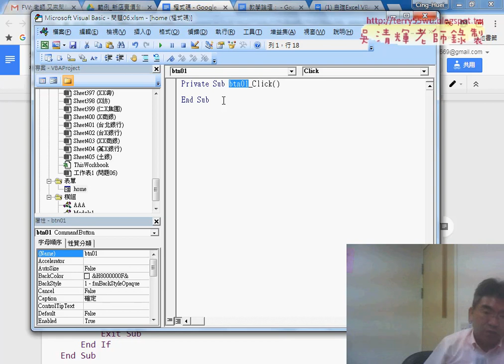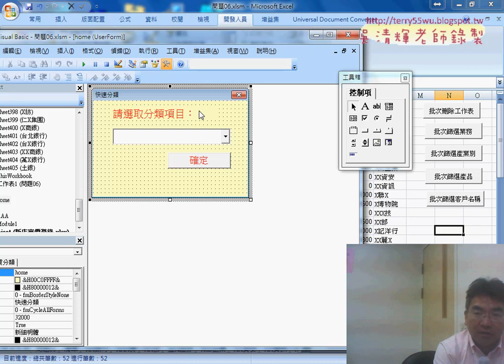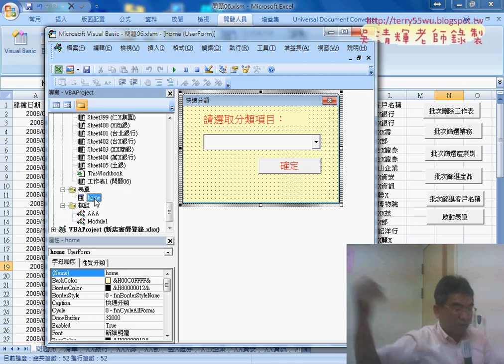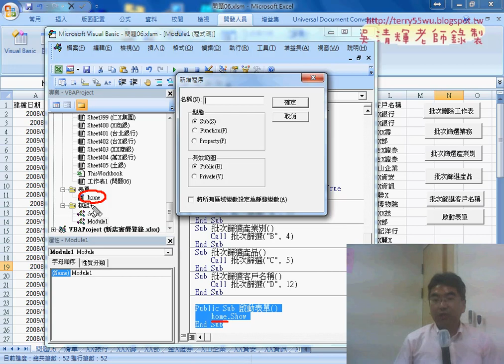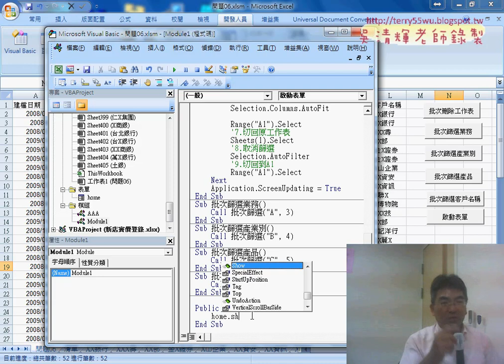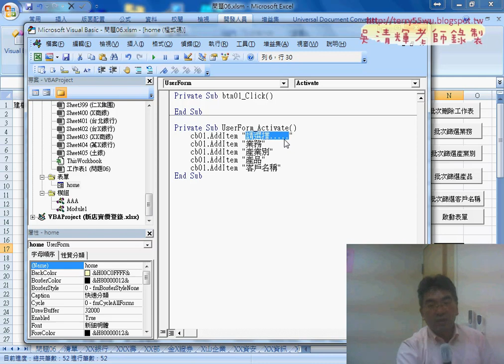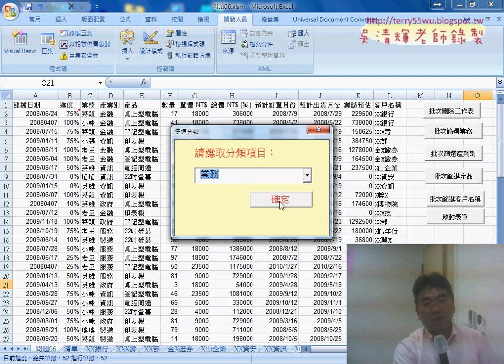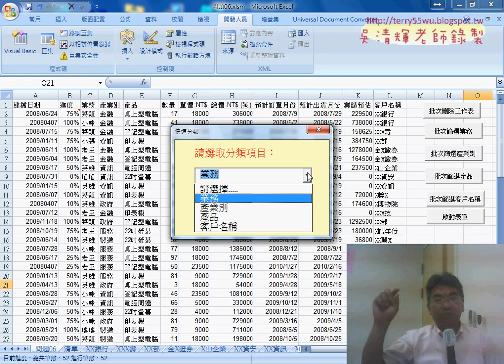05 啟動表單與增加項目到清單中